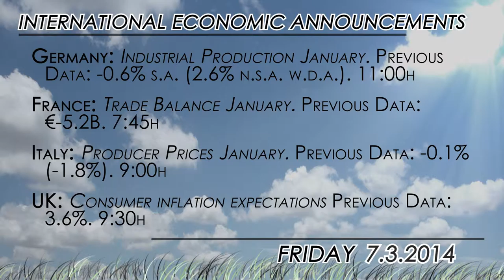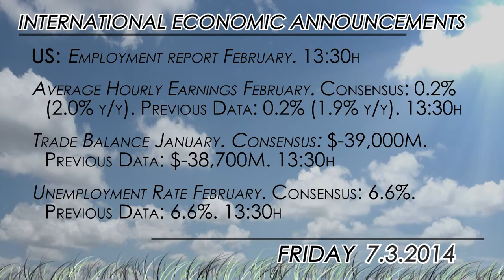What to watch for 03/07: US Non-Farms Payroll